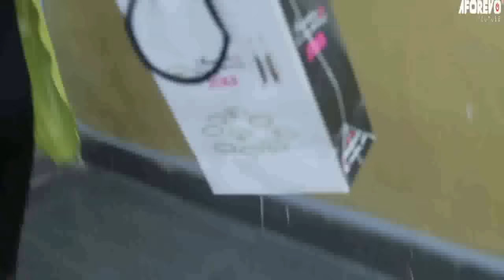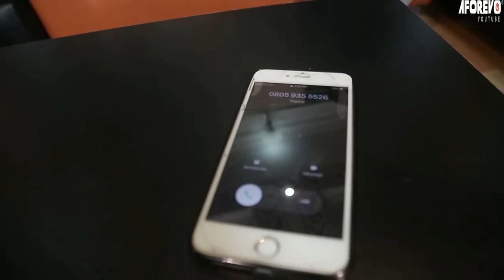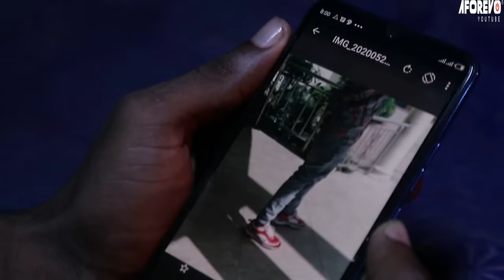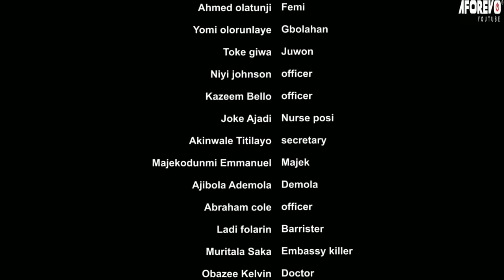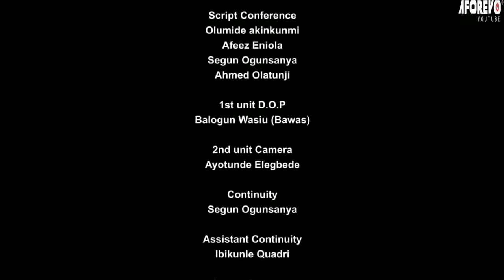LOVE IS NOT ENOUGH - A Nigerian Yoruba Movie Starring Lateef Adedimeji | Bimpe Oyebade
An intriguing and captivating Yoruba movie to watch.
Starring: Lateef Adedimeji, Afeez Eniola, Niyi Johnson, Bimpe Oyebade.